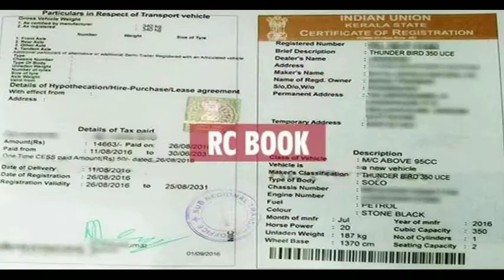d͟͟r͟͟i͟͟v͟͟e͟͟r͟͟# வாகன ஓட்டுநர்களுக்கு# சமர்ப்பணம் Ramanathapuram vijay speech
பதிவை செதுக்கிய கமலதாசனுக்கு நன்றி.